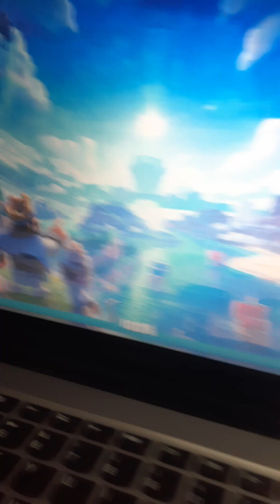Clash Royale RTX